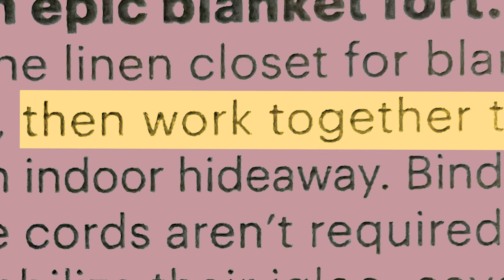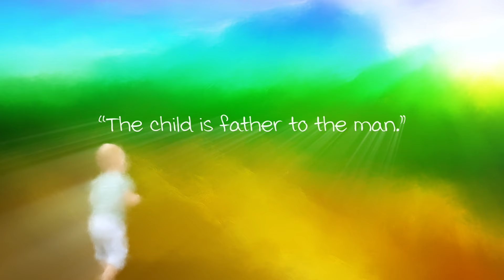Saving Childhood with Lenore Skenazy (convo)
Other  baller mini-docs

Lenore Skenazy is the mother of “free range parenting,” the radical philosophy that parents can parent best by… leaving their kids alone. Children need ample time away from the watchful eyes of adults to properly develop.

Lenore recently sat down with GKP in NYC to discuss the evils of “Trunk or Treat” and the glory in letting an eleven year old bike across the Brooklyn Bridge all alone.

Find Lenore at LetGrow.org.

Host: Rob Montz
Twitter.com/RobMontz